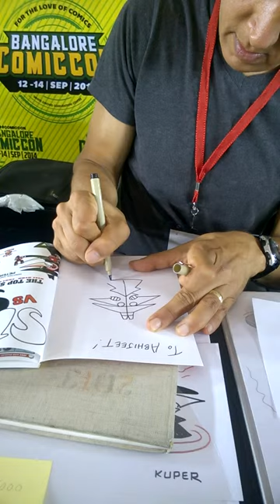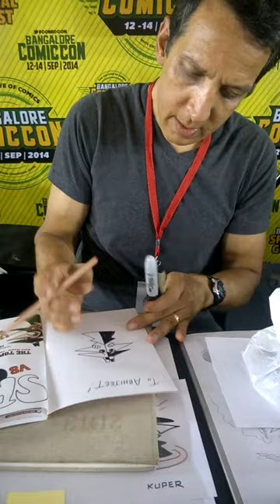Peter Kuper Spy Vs Spy Sketchbook signing Bangalore Con 2014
Always been a Mad mag and Spy Vs Spy fan...couldn't resist getting a signed/sketched sketchbook from Peter Kuper! Super stuff!